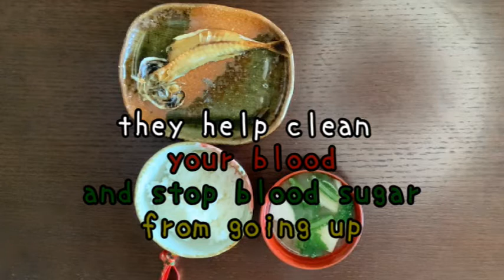simple Japanese breakfast🍙🍜🍣 #49 nebaneba salad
Japanese food is so healthful.
It includes the wide variety of land and sea vegetables and probably there are some questionable dishes to you.
Nebaneba means sticky. Each of the ingredients is sticky.They help clean your blood.